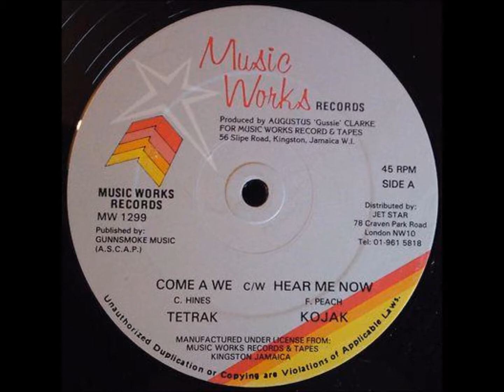Kojak Hear Me Now reggae 2017 rub a dub style